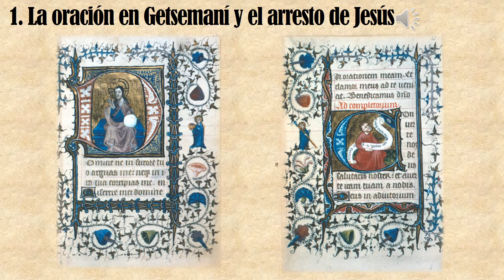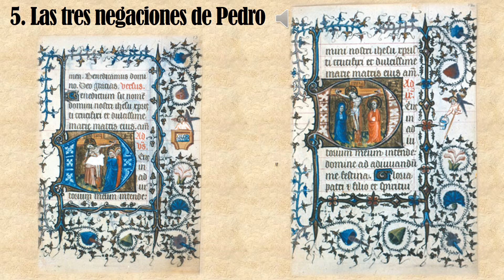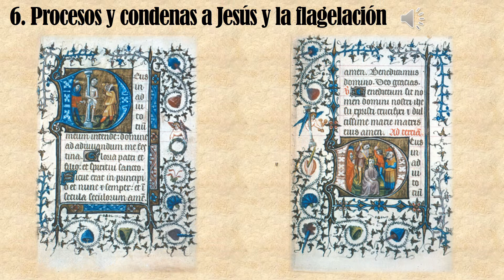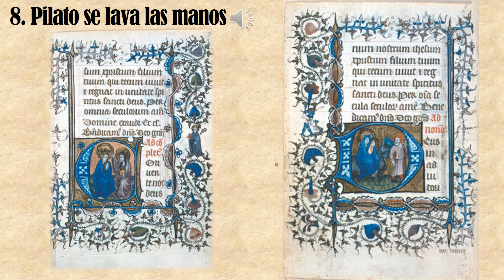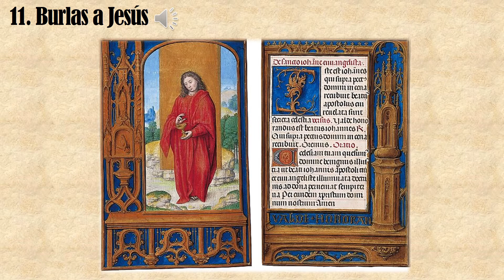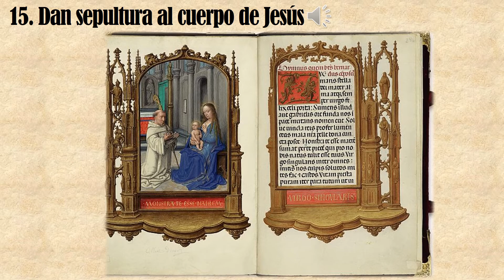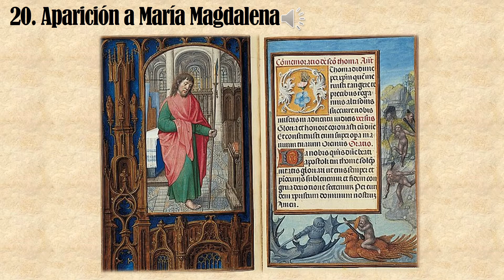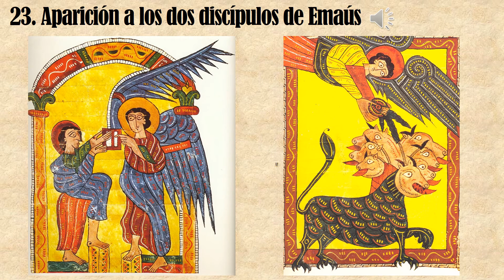8. Ev-Narrados: La Pasión y Resurrección de Jesús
8. Ev-Narrados: La Pasión y Resurrección de Jesús